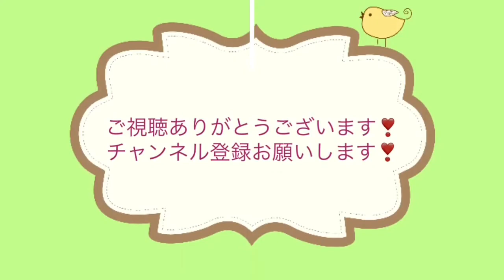たぬき説 浮上♡カワイイ？チワワ♡キツネも出現♡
動画編集アプリの新機能が増えて
遊びたくなってしまった飼主♡

BGMはこちらの無料音楽素材を
使用させていただいております☆